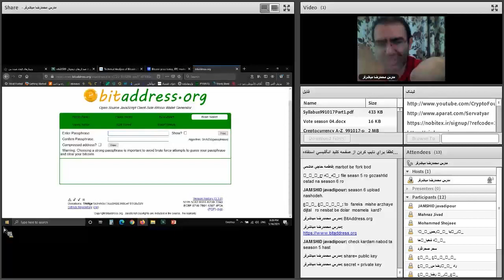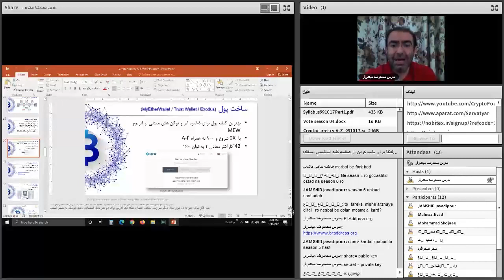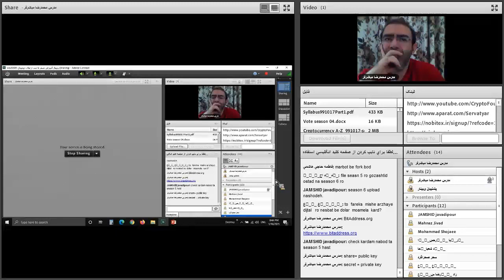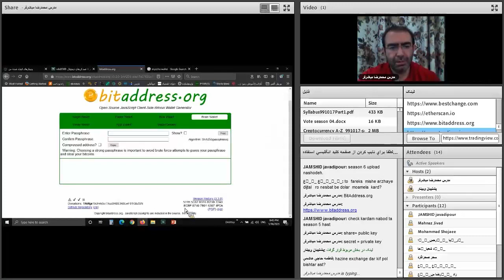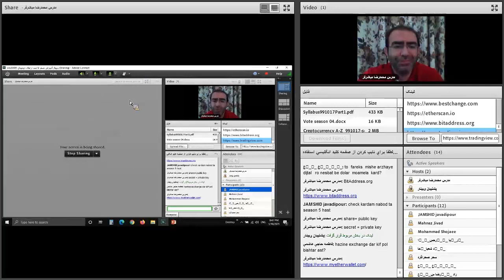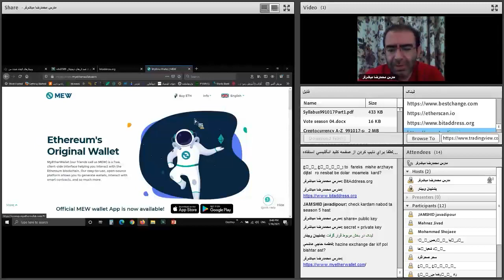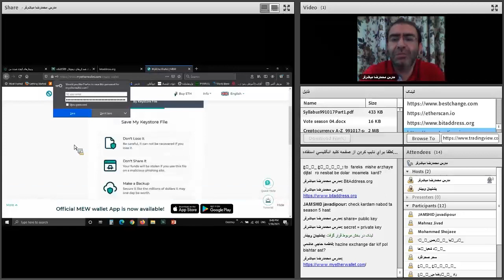صفر تا صد ارزهای دیجیتال | پنجاه و هشتم از هشتاد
فهرست
00:00 ادامه کیف پول کاغذی
00:15 کیف پول وب سایتی ارز دیجیتال - هات والت
01:50 ساخت کیف پول مای اتر والت Myetherwallet